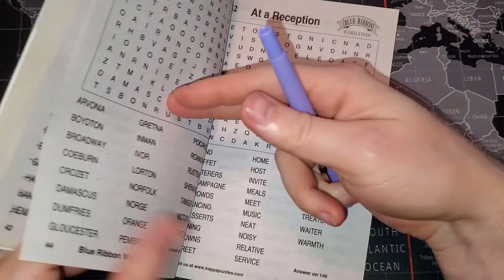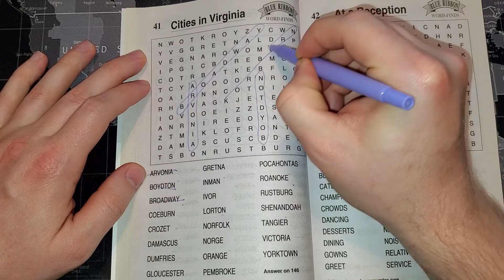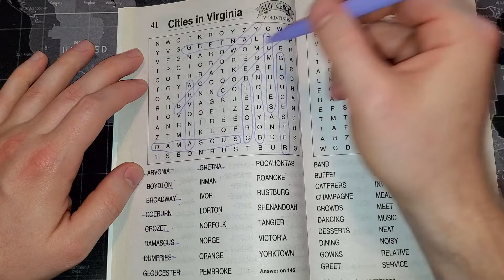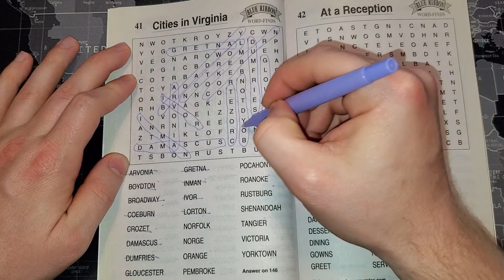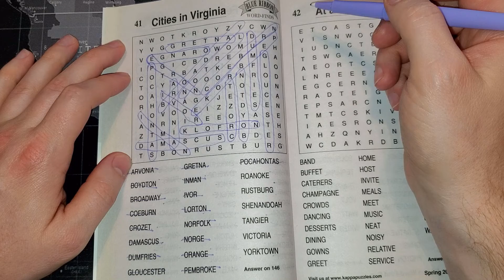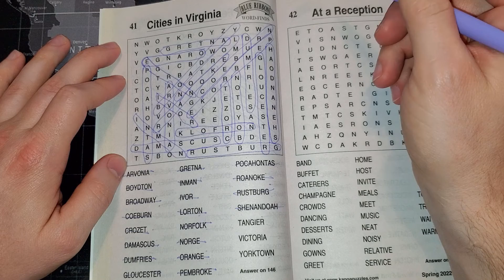Lofi & Paper Sounds | Word Find - Puzzle 41: Cities In Virginia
Blue Ribbon Word-Find Fun
Spring 2022

Paper Mate Flair - Purple